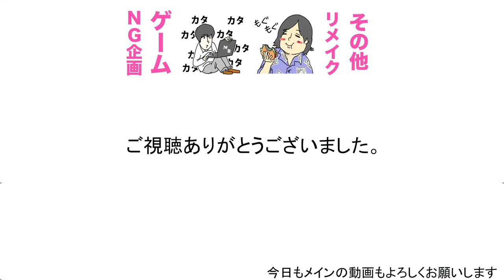50万人記念でプレゼント届いた！